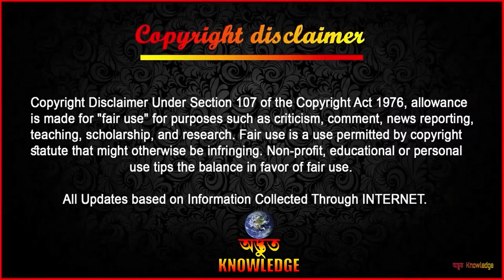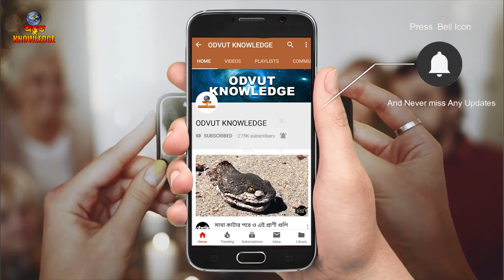ক্যামেরায় ধরাপড়া কুমিরের আক্রমণ | Crocodile vs other predator in Bangla | Odvut knowledge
Friends Almost every predator prefers to live near water, as it is common to find prey near water bodies as every thirsty herbivore comes to drink water in water bodies. And in this way every animal that comes to drink water can be easily hunted by predators. But even highly trained predators are always wary of approaching water. But for the purpose of your knowledge, let's say that death is always walking under the water in the form of a crocodile. And the water is the home of the crocodile, but the crocodile considers everyone who comes near the water as its prey or food. Some of the most dangerous predators hunt crocodiles and drag them into the water. Friends, currently there are many video clips where it can be seen that predators have approached the reservoir and they have been preyed upon by crocodiles. By seeing all these incidents you may realize how powerful the crocodile is as a predator.

This video for viewer who like mayajaal bangla, pinikpi, rohossotube, funny mysterious, chayapath, মায়াজাল, funny facts, crazy facts, bd documentary. etc.

This futuristic science videos made for just educational purpose only.

Fair use is a use permitted by copyright statute that might otherwise be infringing. we make similiar videos like mayajaal and মায়াজাল but the channel name is odvut knowledge bangla in enlish its odvut knowledge .